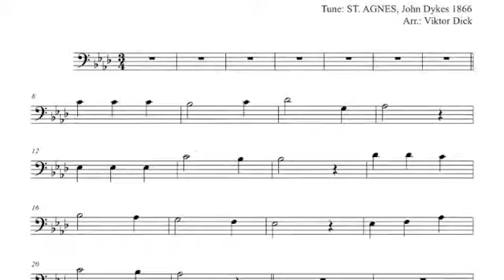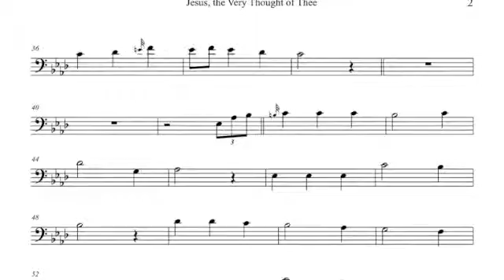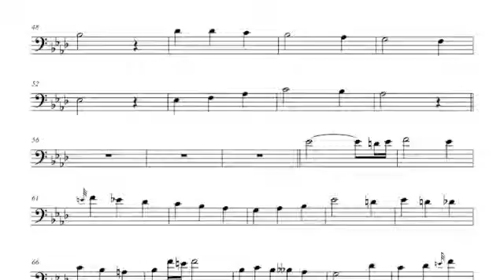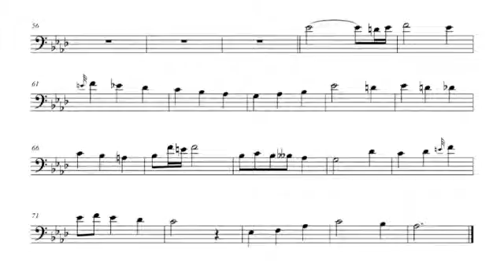Jesus the Very Thought of Thee, Cello PlayAlong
Description:
Cello PlayAlong,
Jesus the Very Thought of Thee,
Words: Edward Caswall,
Tune: ST. AGNES, J. B. Dykes,

ST. AGNES:
1. Jesus the Very Thought of Thee,
2. Spirit of God Our Comforter,

Text:
1. Jesus, the very thought of thee
With sweetness fills my breast
But sweeter far thy face to see

2. No voice can sing, no heart can frame
Nor can the memory find
A sweeter sound than Jesus' Name
O Savior of mankind!

3. O hope of every contrite heart!
O Joy of all the meek!
To those who fall, how kind thou art!

4. But what to those who find?
Ah! This No tongue or pen can show
The love of Jesus, what it is
None but his loved ones know